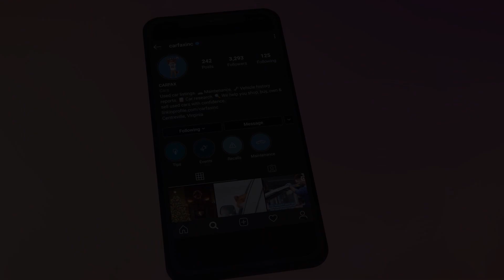CARFAX - A day in the life!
At CARFAX, people are happy! Hear from our employees why they love CARFAX!